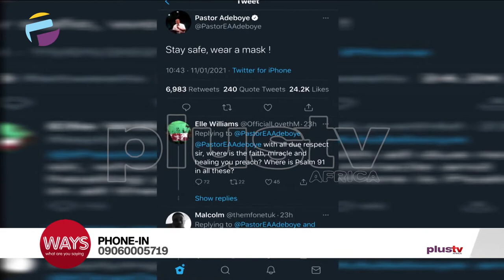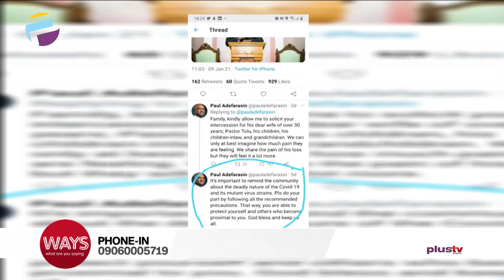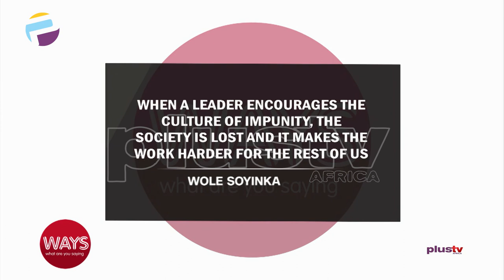Clerics , Government and Culture Impunity